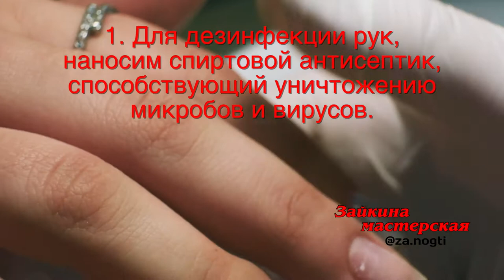Коррекция и нанесение материала. Учебный курс. Урок 2. Снятие материала.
Узнавайте все новости обучения маникюру и наращиванию ногтей первыми!